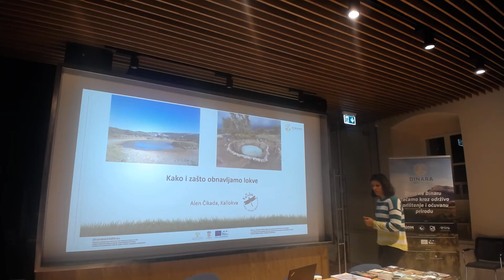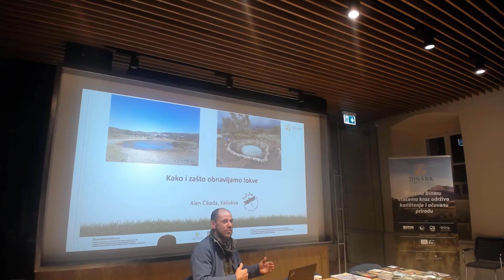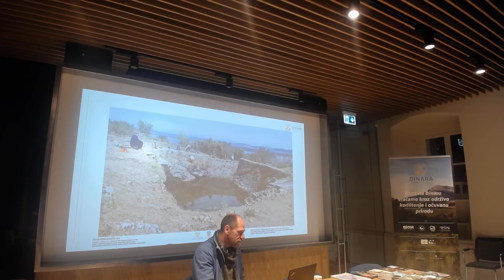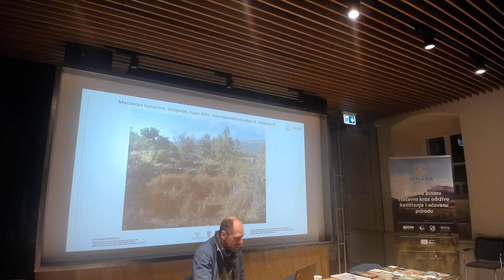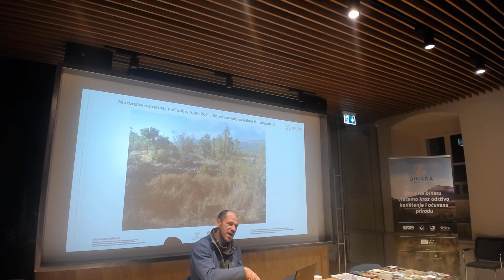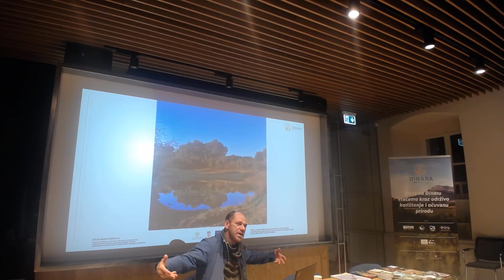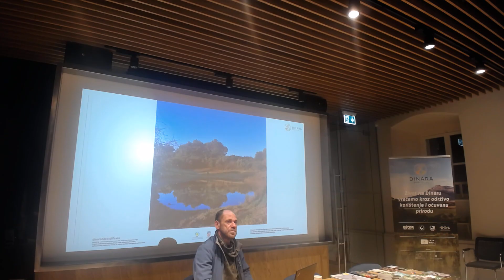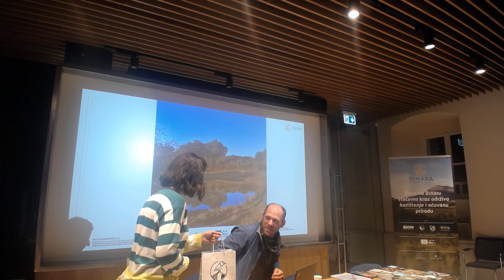Predavanje „Kako i zašto obnavljamo lokve u kršu?"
Alen Čikada, stručnjak iz udruge za zaštitu i obnovu krških lokvi KAL, u dvorani Palacina u Sinju u petak 8. listopada 2021. održao je predavanje „Kako i zašto obnavljamo lokve u kršu?“ na kojem je dao osnovne informacije o važnosti lokvi, opisao njihovu obnovu te prikazao uspješne primjere restauracije lokvi u kršu.